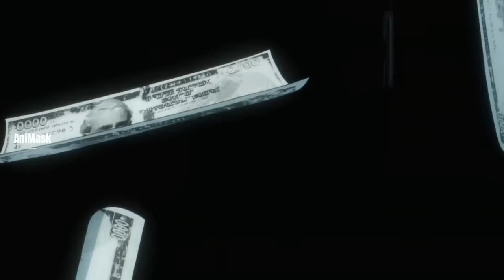ငါ့စော်ထိရင်ဗျင်းပြီလေ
Alpha တို့ကတော့ Kageno ထားသွားပြီးထင်လို့ဝမ်းနည်းနေတုန်း မထင်ထားတာတစ်ခုသိလိုက်ရတယ်။တစ်ဖက်မှာ Getten နဲ့ Yukime တို့တိုက်ပွဲကို Kageno ဝင်ပါပြီး ရှယ်တီးပုံနဲ့ Kageno တစ်ကွက်ပြတာကိုတင်ဆက်ပေးထားပါတယ်။